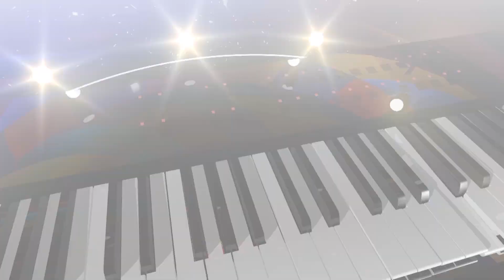TOP SHOW 02 11 A